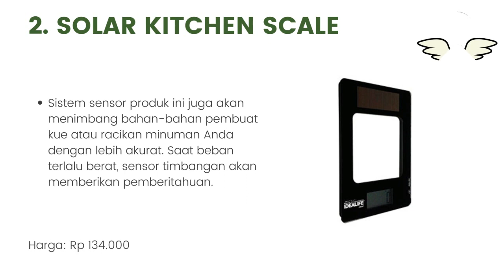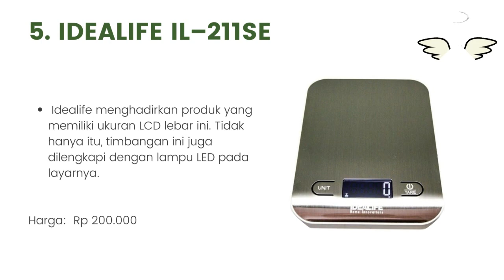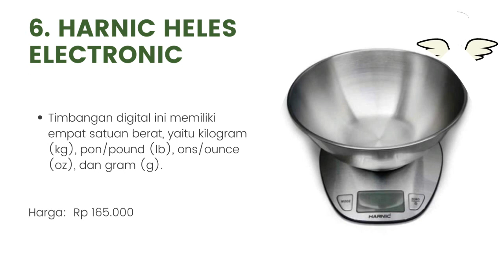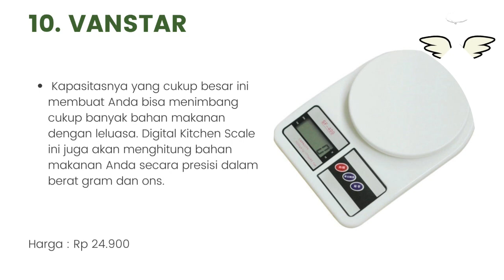10 Rekomendasi Timbangan Digital Terbaik untuk Dapur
Halo teman-teman gimana kabarnya nih ? semangat semuanya ya. oke teman-teman kali ini saya membahas tentang 10 Rekomendasi Timbangan Digital Terbaik untuk Dapur. untuk lebih lanjut simak videonya sampai habis mantul.